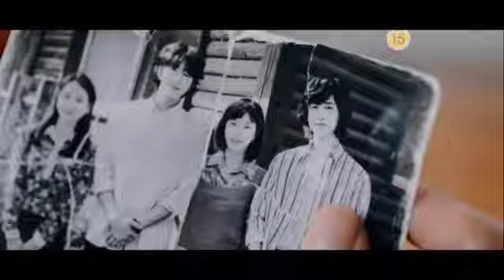MEN ARE MEN Still In Love